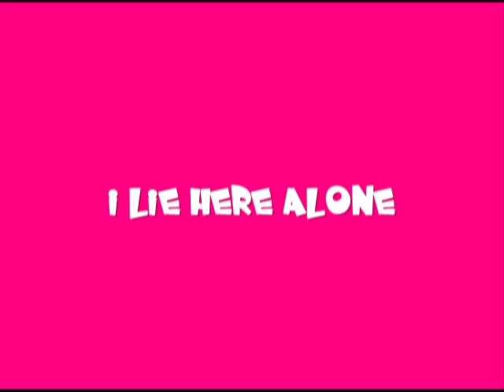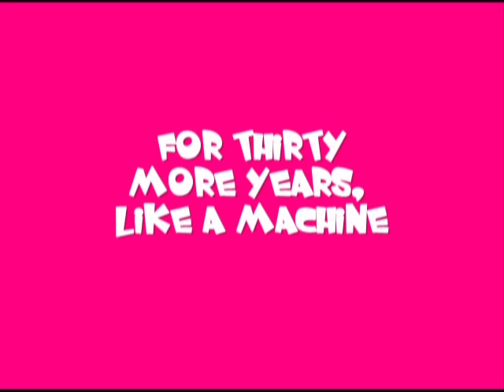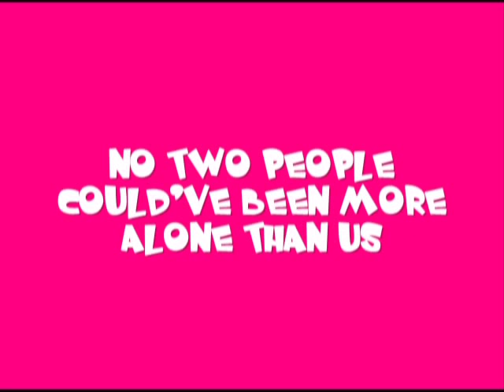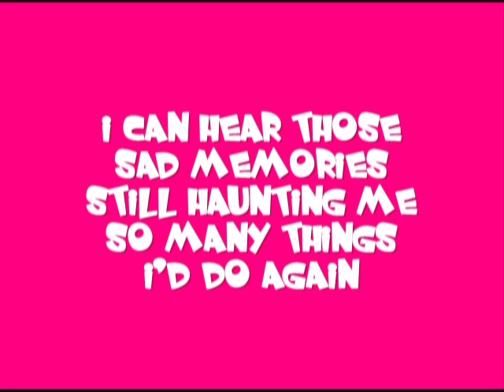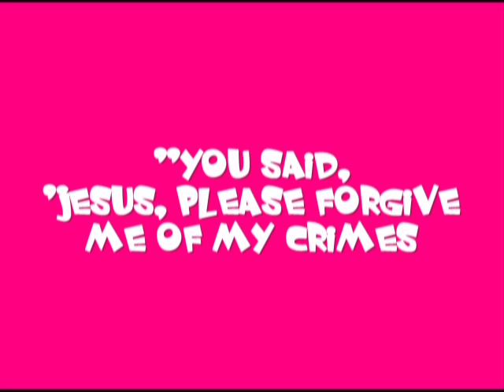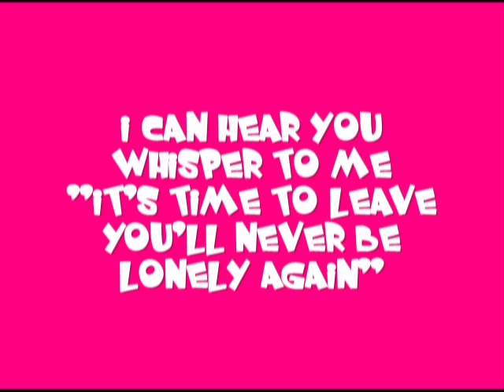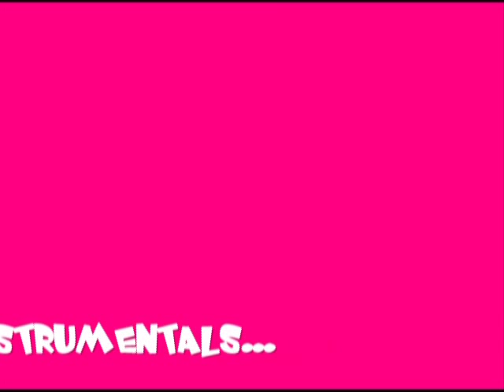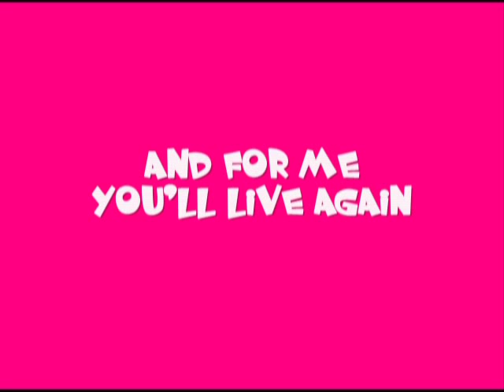Relient K - Deathbed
[lyrics]

enjoy and comment please!!